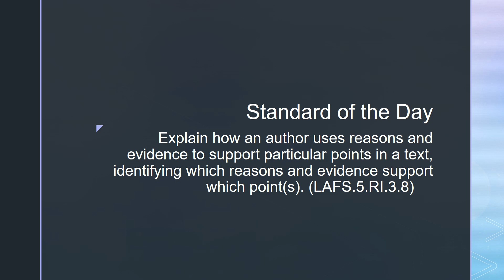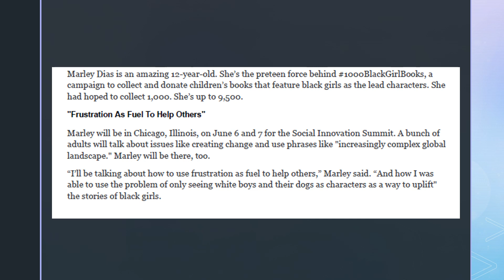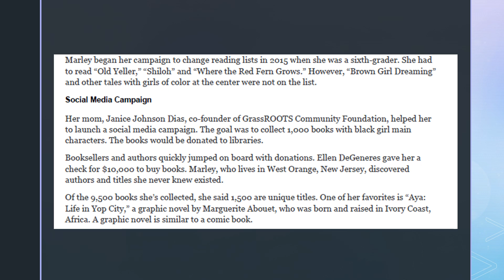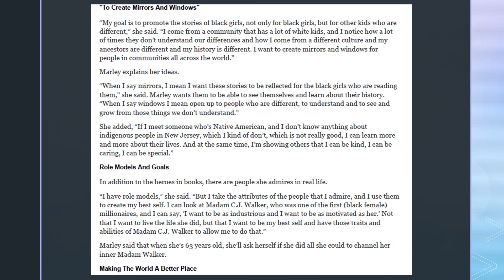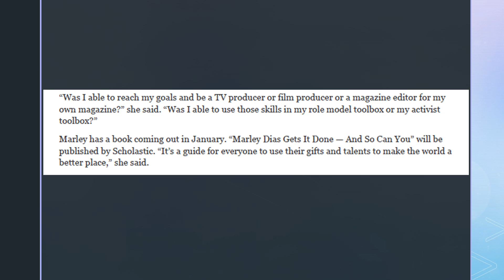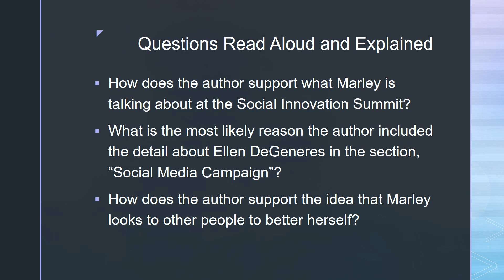Girl Campaigns text and questions read aloud